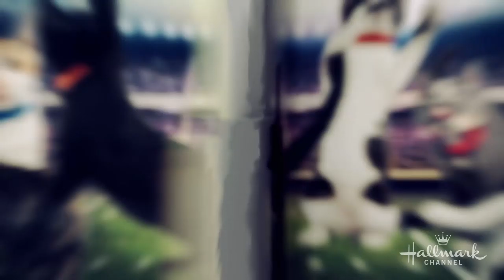Cat-letes of the Week - Pearl & Opal - Episode 4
Meet the twins Pearl & Opal, they cannot wait to play in Kitten Bowl VI and find a forvever home.